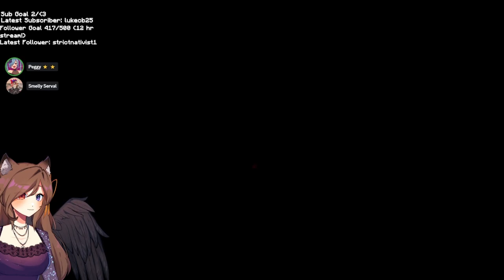Finally Starting HADES! [9th April 2024 VOD]